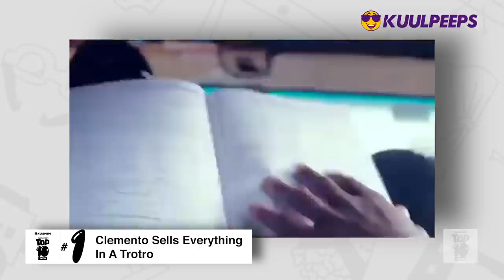10 Hilarious Videos Of Clemento Suarez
The Kuulpeeps Top 10 Show brings you daily top ten lists of everything you can ever think of in the world.